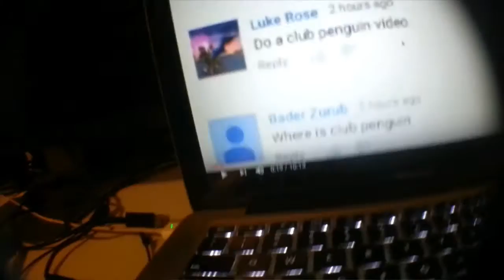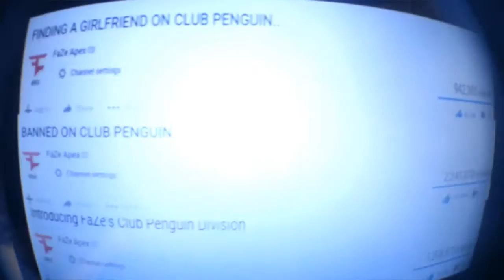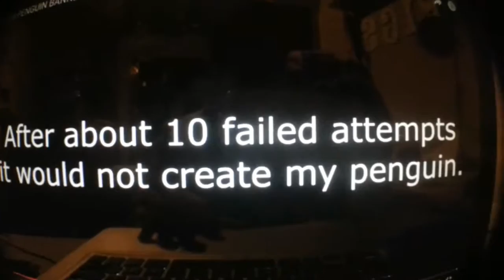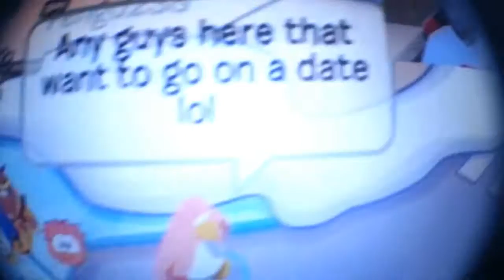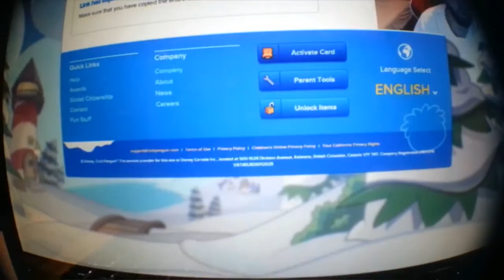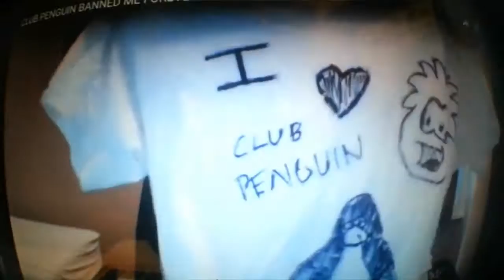REACTING TO FAZE APEX GETTING BANNED FROM CLUB PENGUIN FOREVER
NEW T-SHIRT LINE ALL MONEY IS GOING TO MISSION TRIP TO DOMINICAN REPUBLIC

Zitor